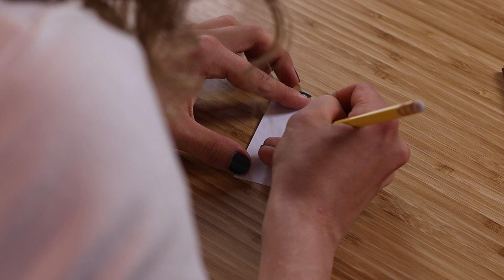Mainīties vai nemainīties?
Svētdienskolas nodarbība: Mainīties vai nemainīties?